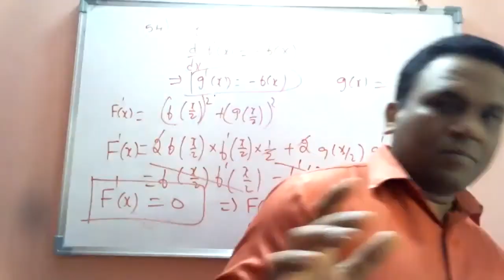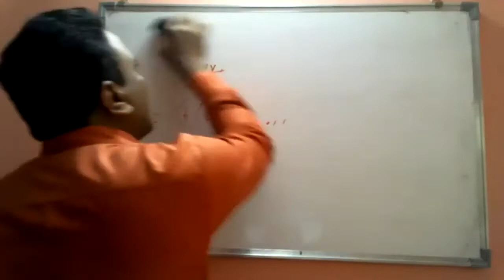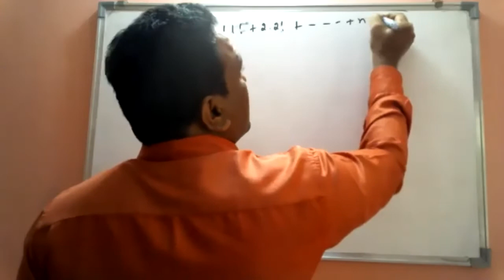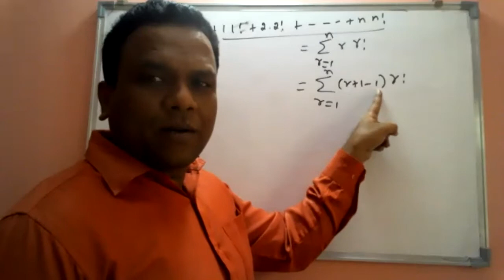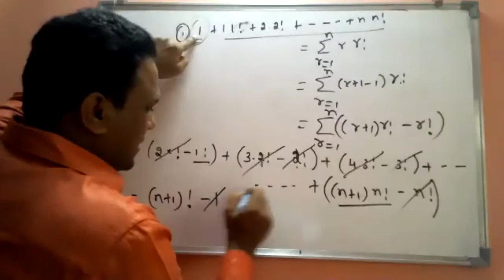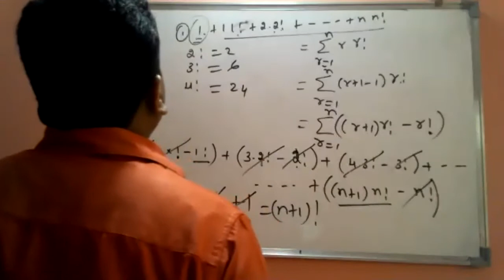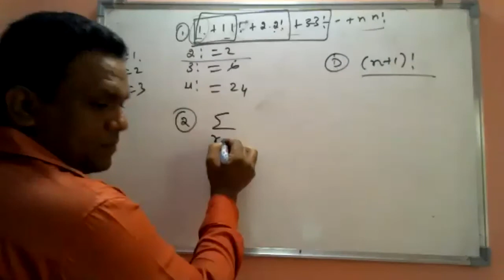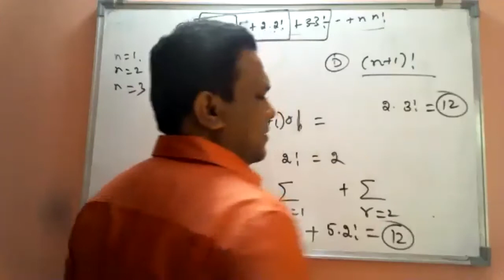1 pu P and C mcq part1 (06/01/21)